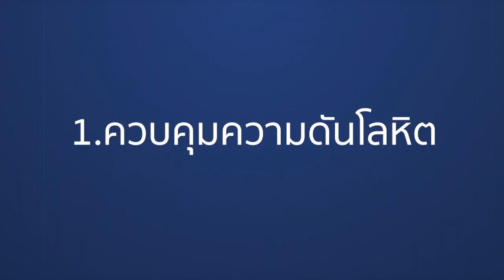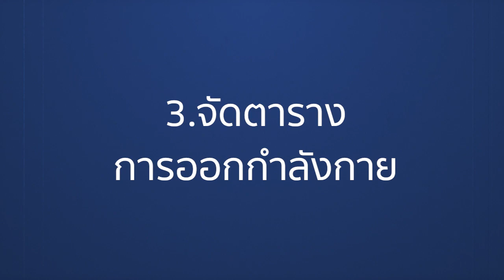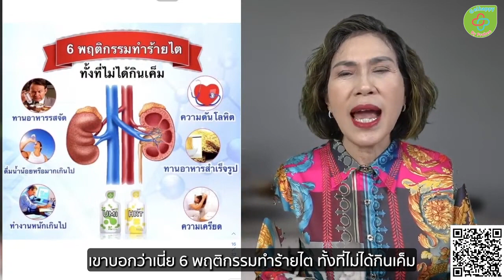5 ดูแล ป้องกัน ชะลอ โรคไต ล้างไต sub